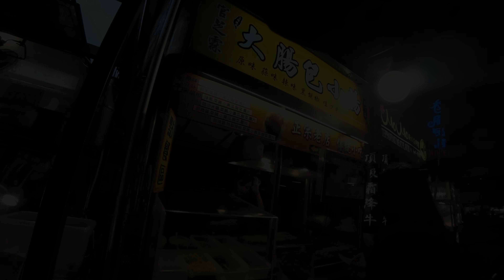重車日誌#01 去騎摩托車吧，一個人的環島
教士是個寫作大於講話的憨人
一直以來就在想是不是能把重車日誌的文章風格套用在影片上，所以就出現了 重車日誌VLog 這個系列

有時候和車友一起鬼混久了，還是會想念自己一個人的那種自由感
所以適時的讓自己當個邊緣人並沒有什麼不好，因為一個人就是有一個人好玩的地方
總而言之，就是
去騎摩托車吧!!

此外這次很多車上的視角都是用Takeway R2夾具完成拍攝的，大家有興趣也可以去注意他們的產品。
他們有參加 10/18~21的2018台北國際攝影器材展，有興趣的朋友也可以過去參觀。